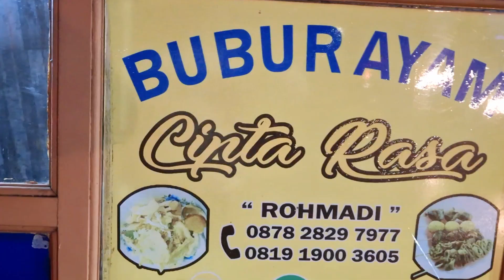Makan Bubur Bang Rohmadi Dulu - USB Spirit Motivasi